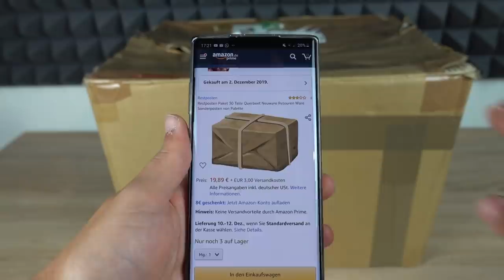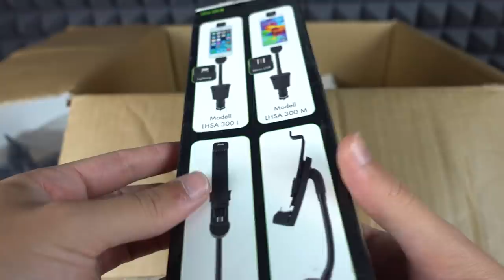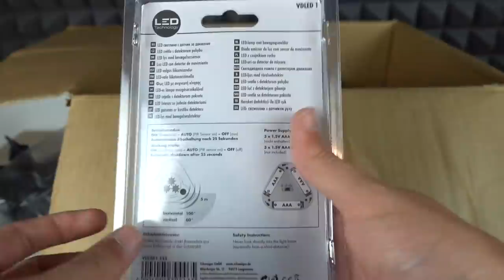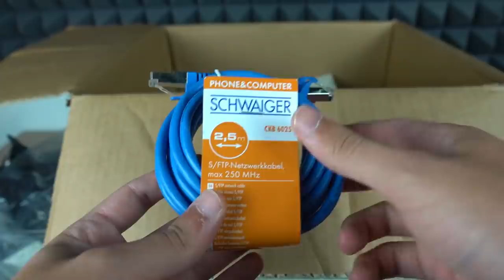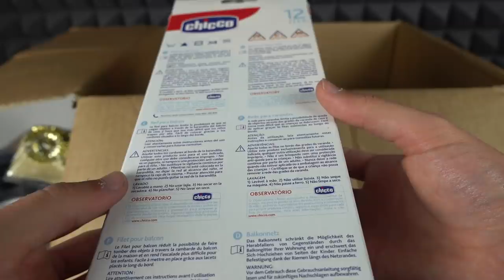Bestes RESTPOSTEN PAKET für 23€ seit langen! - Was ist drin?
Neues Restposten Paket und es ist das BESTE was ich seit langen gekauft habe!